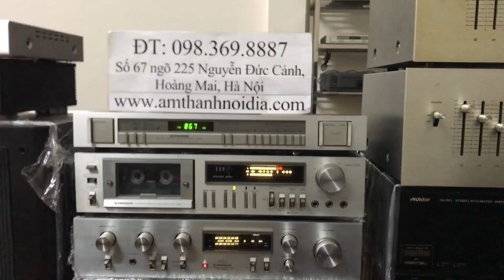Bộ 3 amly pioneer 7900 tape pioneer 415 tuner pioneer y7 cực đẹp cool Thắng Audio 0983698887